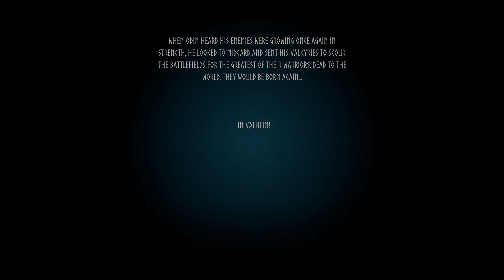Valheim the adventure begins (part 1)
fun game with friends 3 people start the game and kill a boss was fun feel free to watch and join me on this adventure.